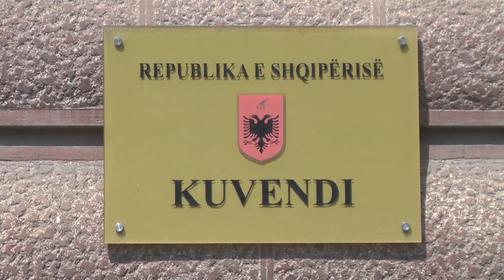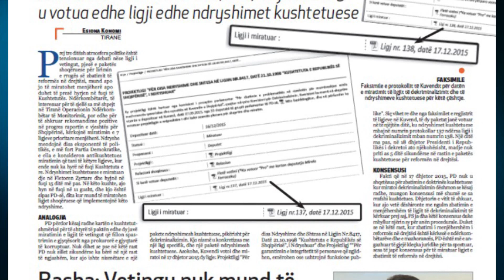Report TV - 'Drejtësia' dhe dekriminalizimi konsensusi me 2 standarde i PD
Reforma Kushtetuese dhe ligji për dekriminalizimin u votuan në një ditë të vetme: 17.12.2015, me kërkesë të PD. Tani, për Drejtësinë, Basha kërkon kohë. Rikthehet tensioni politik, tentativë për të penguar vetingun.

Prej tre ditësh atmosfera politike është tensionuar nga debati nëse ligji i vetingut, pjesë e paketës shoqëruese për lirimin e rrugës së zbatimit të reformës në drejtësi, mund apo jo të miratohet menjëherë apo duhet të presë hyrjen në fuqi të Kushtetutës.

Ndërkombëtarët, të interesuar për të sjellë sa më shpejt në Tiranë Operacionin Ndërkom- bëtar të Monitorimit, por edhe për të shkruar rekomandime pozitive në progres raportin e vjeshtës për Shqipërinë, kërkojnë miratimin e 7 ligjeve prioritare menjëherë. Ndryshe mendojnë disa eksponentë të politikës, e më fort Partia Demokratike, e cila e konsideron antikushtetues miratimin që tani të këtyre ligjeve, kur ende nuk ka hyrë në fuqi Kushtetuta e re. Ndryshimet kushtetuese e miratuan dje në Fletoren Zyrtare dhe hyjnë në fuqi 15 ditë më pas.